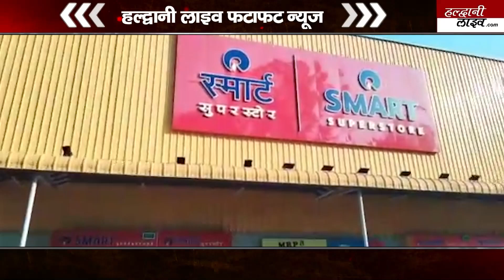हल्द्वानी रिलायंस मार्ट में नगर निगम का छापा, लगाया गया 2 लाख का जुर्माना || Haldwani Live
हल्द्वानी रिलायंस मार्ट में नगर निगम का छापा, लगाया गया 2 लाख का जुर्माना || Haldwani Live || हल्द्वानी लाइव || News portal

HaldwaniLive | Uttarakhand News | Hindi News | Live Haldwani News

Production - RoasterMedia
Haldwani Live News Channel